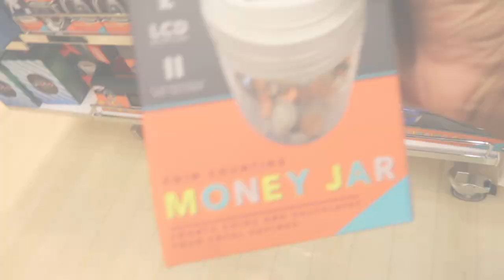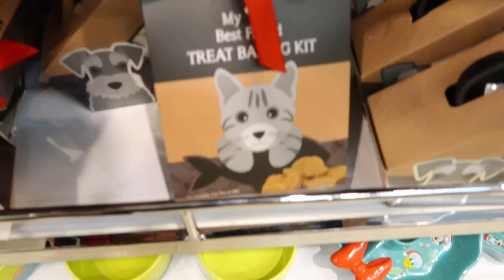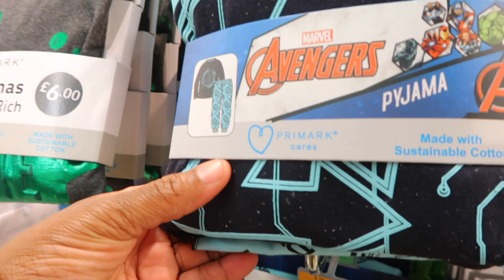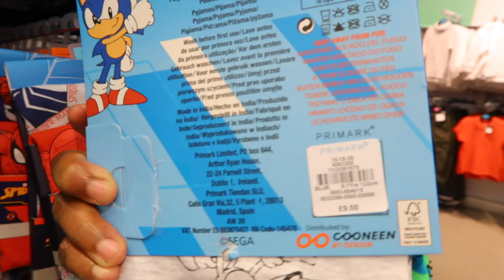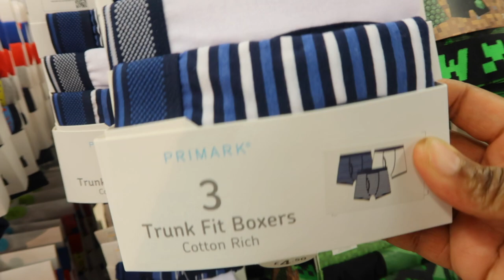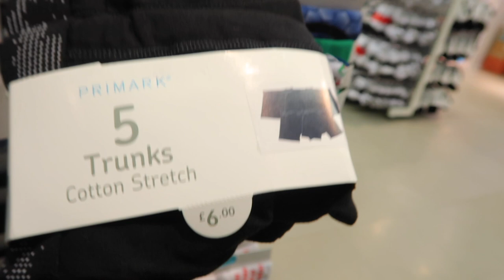COME PRIMARK SHOPPING WITH ME DECEMBER 2020 //KIDS CLOTHES IN PRIMARK ARE EXPENSIVE 💴 and CUTE